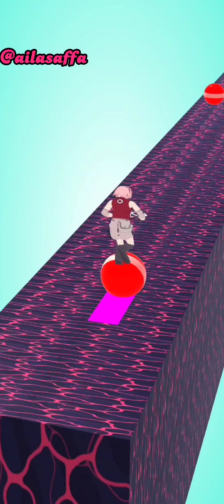KUMPULAN GAME ANDROID SERU | @AillaRaffaGaming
KUMPULAN GAME ANDROID SERU

Semoga kalian Terhibur gaes
yang mau tau game nya komen aja ya

brain game level 104,
brain games level 110,
brain game and puzzle,
game brain out ayah sungguh keterlaluan,
relax and laugh with the brain damaging game pi7,
relax and laugh with the brain damaging game pi6,
smart brain mind blowing game answers,
hero factory brain attack game,
playing game again brain find,
brain out game all levels,
gamesnacks brain trainer answers al5dq155 xaq,
brain game brain out,
brain game brain star,
brain break game,
brain breaker game,
brain big game,
mind game baby,
mind game by sickick,
brain game competition,
brain game challenge tube